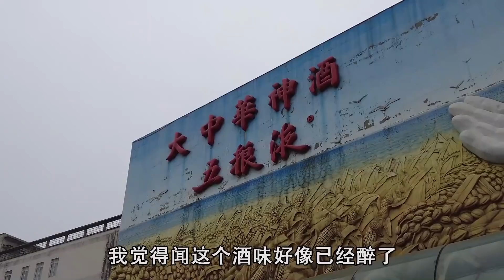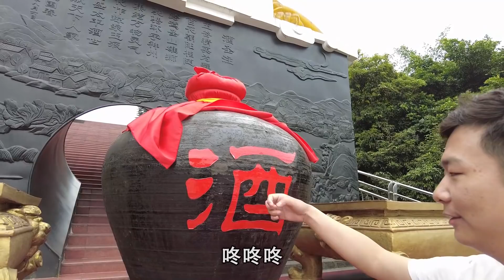西部巡遊48｜員工上萬人，市值超萬億！實拍五糧液酒廠，廠區太大需要開車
拍攝時間：2021年5月22日
拍攝地點：四川省宜賓市
拍攝設備：DJI POCKET2&DJI MAVIC AIR
剪接軟體：Adobe Premiere 2020